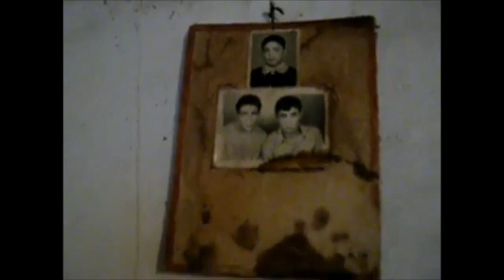Kağızmanlı Şadiye Küçük Müzesi